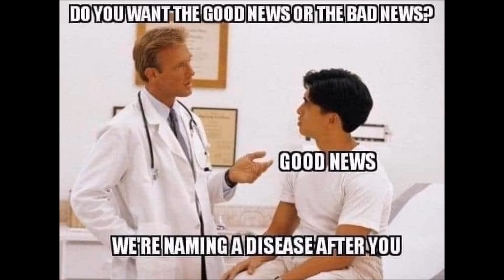Что случилось с Навальным | Ежи Сармат и Каджит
Продолжить просмотр на канале Ежи Сармата:
(53:18)